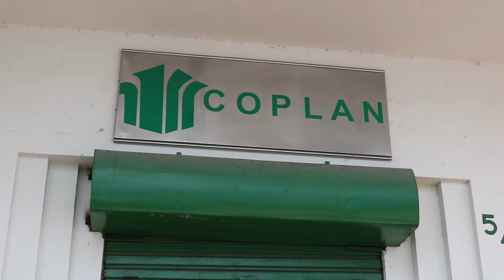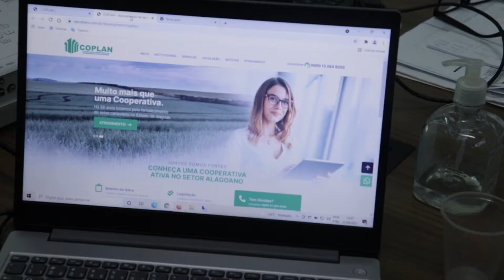COPLAN oferece novos produtos e serviços para cooperados